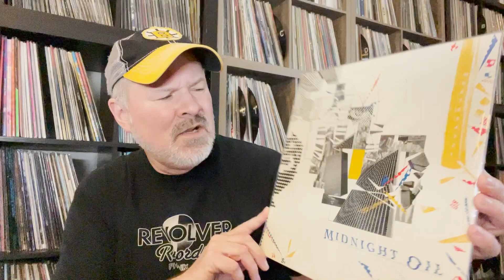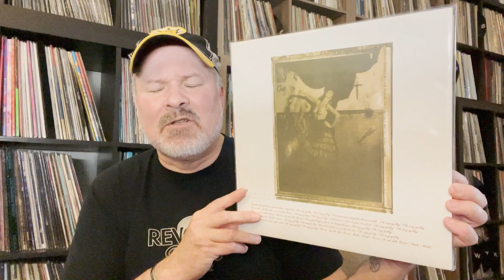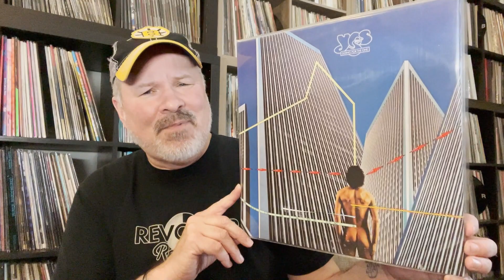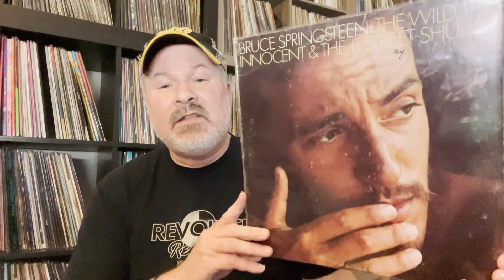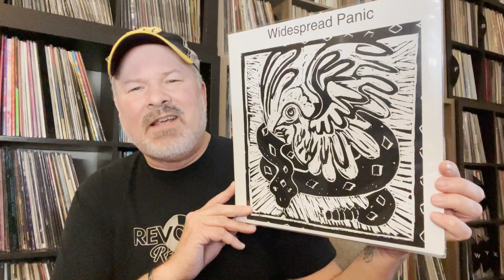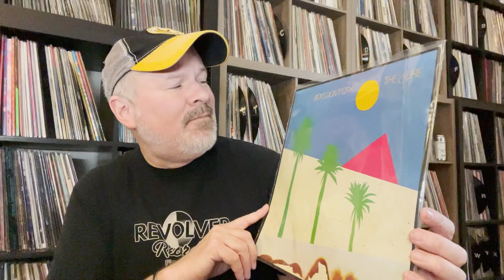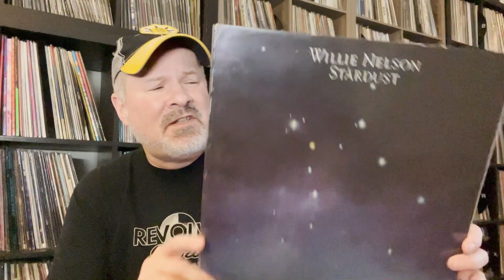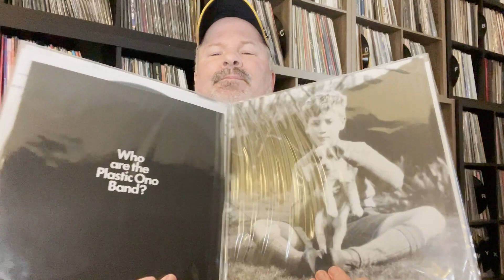April 2022 Rock & Roll Birthdays! I Hope I Die Before I Get Olde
A video showcasing Rock & Roll Birthdays for April 2022